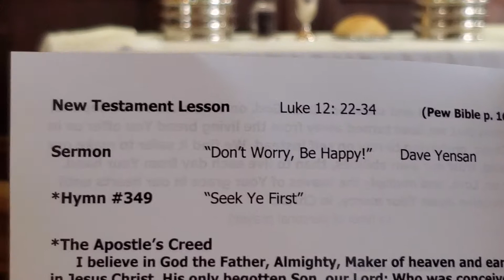"Don't Worry, Be Happy" Sermon by Dave Yensan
We humans tend to worry, why?